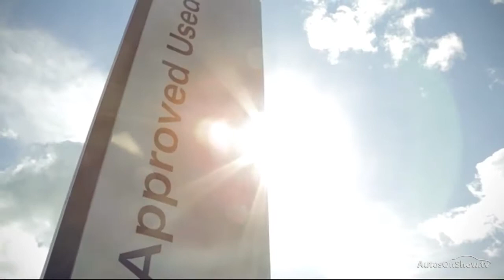RO64WNY AUDI A5 SPORTBACK TDI S LINE BLACK EDITION PLUS BLACK 2015, Reading Audi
2015 AUDI A5 SPORTBACK TDI S LINE BLACK EDITION PLUS HATCHBACK DIESEL, in BLACK